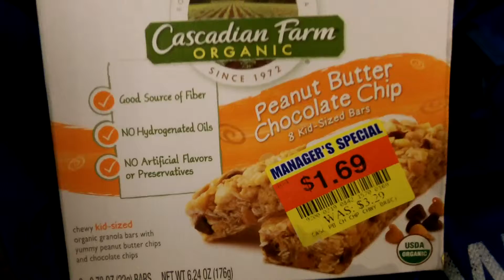Expired Granola Bars, Library Staff Asked Me " Do You Want Them " I Said Yes Of Course